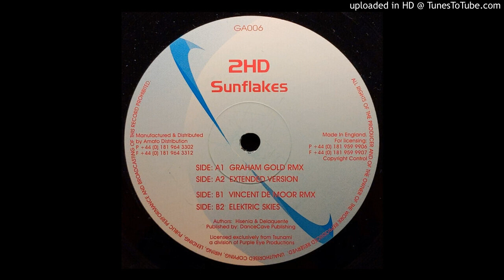2HD - Sunflakes (Extended Version)-1999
Members:
Ferry Corsten, Robert Smit